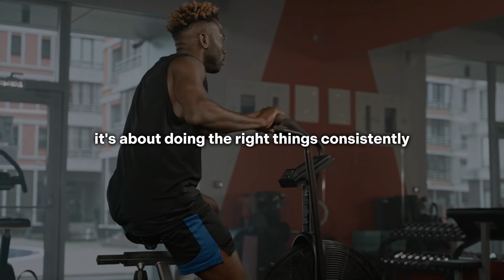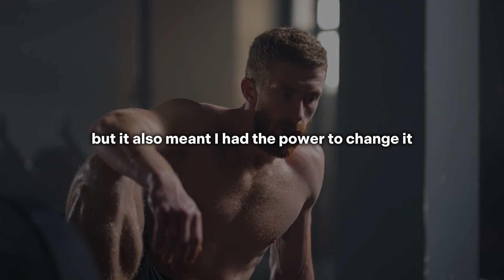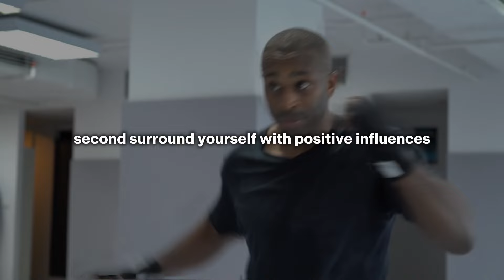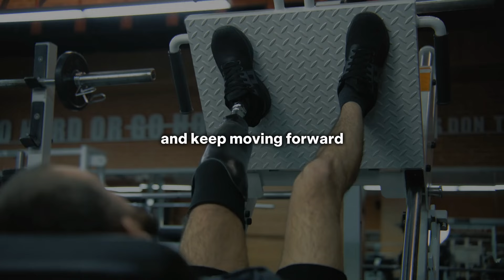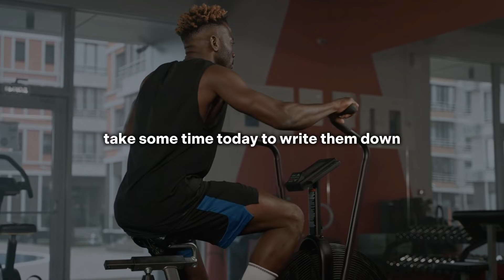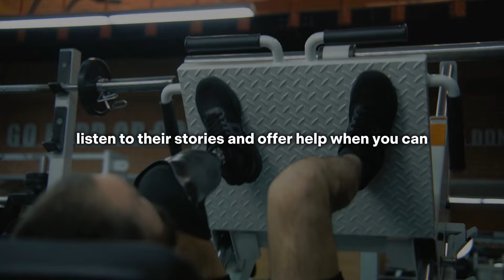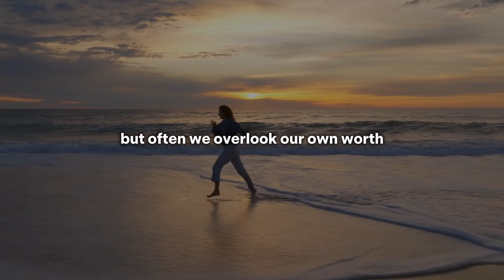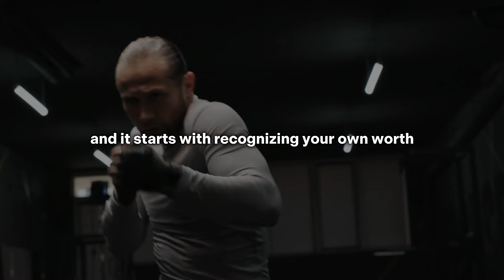How Bad Do You Want It? - Wayne Dyer Motivation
Welcome to our transformative journey where we dive deep into the practical secrets of success that can fundamentally change your life. In this video, our speaker shares powerful insights drawn from years of personal experiences and learning from mentors. Whether you're struggling to find direction or simply need a boost to reach the next level, this video is tailored to inspire and guide you toward achieving your personal and professional goals.

What You Will Learn:

The Real Secret of Success: Discover the straightforward, practical strategies that separate the successful from the rest. Learn how consistency, attitude, philosophy, and daily activities combine to create a successful life.
Goal Setting and Achievement: Understand the importance of setting clear, written goals and the steps required to achieve them, backed by compelling research and real-life examples.
Developing a Positive Mindset: Explore how your attitude towards yourself and your future shapes your reality. Learn techniques to cultivate a positive, resilient mindset that can withstand challenges and propel you towards success.
The Power of Daily Habits: Gain insights into how small, consistent actions can lead to significant achievements. Get practical tips for creating habits that will help you build a foundation for success.
Building Strong Relationships: Learn about the critical role relationships play in personal and professional development and how to cultivate a network that supports your growth.
Enhancing Self-Worth: Delve into the importance of self-worth in achieving success and get actionable advice on boosting your self-esteem and confidence.

Relatable and Inspiring: Our speaker shares personal stories of failures and triumphs, making the journey relatable and inspiring.
Actionable Advice: Each segment of the talk is packed with actionable advice that you can start implementing today to see real results.
Comprehensive Coverage: From personal philosophy to the execution of goals, this video covers all the bases, providing you with a comprehensive toolkit for success.

Aspiring entrepreneurs, professionals seeking growth, students setting out their career paths, or anyone who feels stuck and is looking for a push in the right direction.
Join us as we uncover the practical steps you can take to reshape your life through disciplined actions, a positive mindset, and an empowering personal philosophy. Remember, the secret to success isn’t hidden; it lies within your daily choices and the commitment to persistently pursue excellence.

Timestamp:

0:00 - 0:45 Introduction to the importance of secrets to success and the practical nature of success principles.
0:45 - 2:10 Importance of attitude and its role in shaping outcomes.
2:10 - 4:25 Cultivating a winning attitude with practical tips.
4:25 - 6:00 The necessity of disciplined action alongside a positive attitude.
6:00 - 8:15 Story and advice on the power of setting and achieving goals effectively.
8:15 - 10:20 Practical tips for setting effective goals.
10:20 - 12:30 Motivation derived from setting clear goals and visualizing success.
12:30 - 15:10 Importance of relationships and choosing positive influences.
15:10 - 17:00 Building and maintaining valuable connections.
17:00 - 19:20 Understanding and enhancing self-worth as a foundation for success.
19:20 - 21:15 Practical exercises to boost self-esteem and confidence.
21:15 - 23:00 The impact of self-worth on achievement and setting ambitious goals.
23:00 - 25:05 Importance of self-care and positive self-talk in enhancing self-worth.
25:05 - 27:15 Conclusion on recognizing and unlocking personal potential.
27:15 - 29:00 Final thoughts and summary.